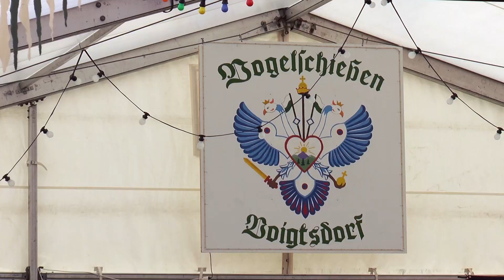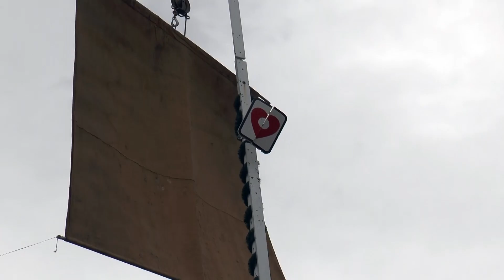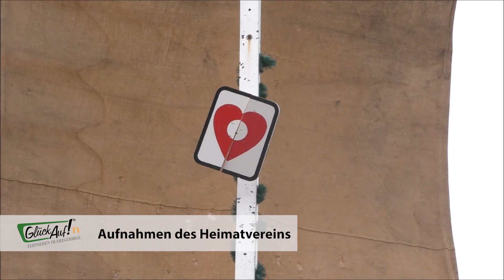45. Vogelschießen in Voigtsdorf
Vogelschießen hat in Voigtsdorf lange Tradition und wird nach wie vor jedes Jahr groß gefeiert. Drei Tage lang war das gesamte Dorf auf den Beinen. Fackelumzug, Rummel und natürlich die Ermittlung des neuen Schützenpaares - das und vieles mehr hatte das kleine Dorf am Wochenende zu bieten. Wir waren dabei und zeigen noch einmal die schönsten Bilder.

Kamera: Cindy Hebert
Schnitt: Tim Fischer/Cindy Hebert
Sprecher: Cindy Hebert
Redaktion: Cindy Hebert

Am Goldbachtal 4
09618 Brand-Erbisdorf

Telefax: 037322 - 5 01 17